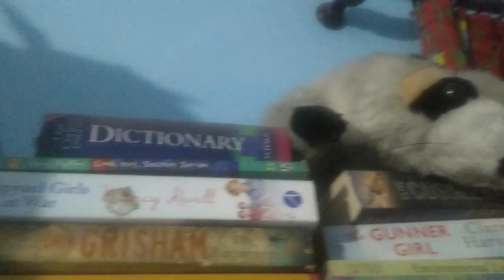A quiet and peaceful Sunday spent at home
It is sometimes necessary to spend  your time at home in a quiet,peaceful and happy way